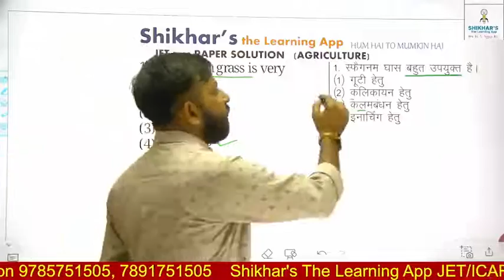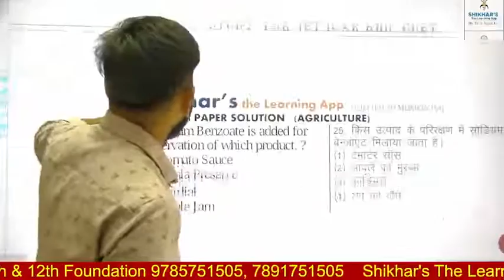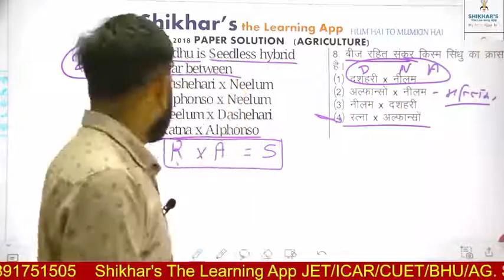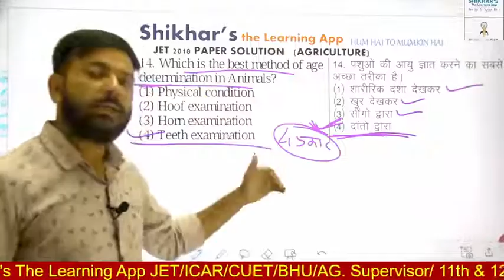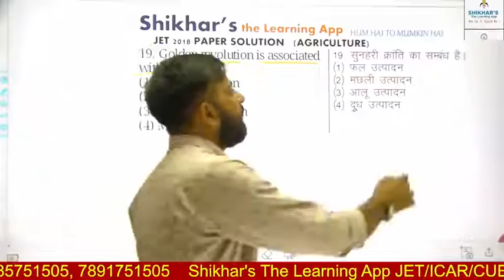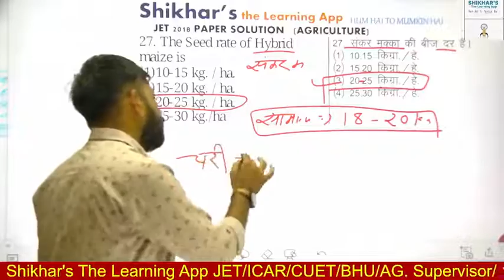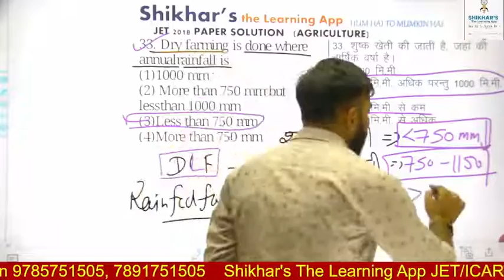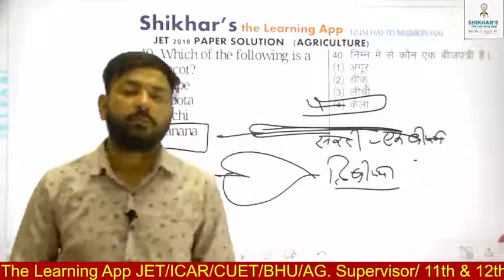| JET- 2018 PAPER SOLUTION | JET UPDATE | OLD JET PAPER SOLUTION | | Agriculture Coaching in India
🚨 All Courses Live
👉 Evening  Test (Daily)
👉 JET/ICAR/BHU/CUET
👉 कृषि पर्यवेक्षक
👉 11th व 12th के साथ एग्रीकल्चर फाउंडेशन
👉 CET/LDC/REET/PATWAR/POLICE S.I.

agriculture supervisor 2023 form date,